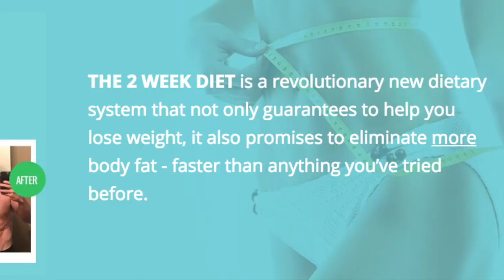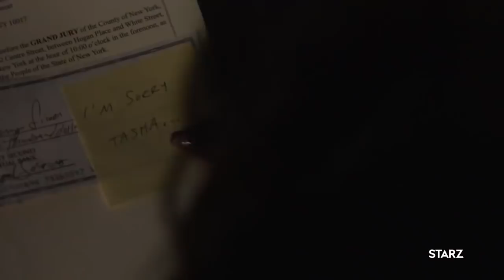Power Season 5 | Terry Silver R.I.P. or Is He Still Alive? | Power Season 5 Character Review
Power Season 5 - R.I.P. Terry Silva- In this video, we discuss the role of the somewhat, "cornball" lawyer, Terry Silva and if he is really dead and killed off from Power Season 5.